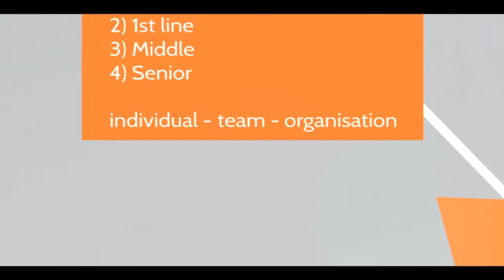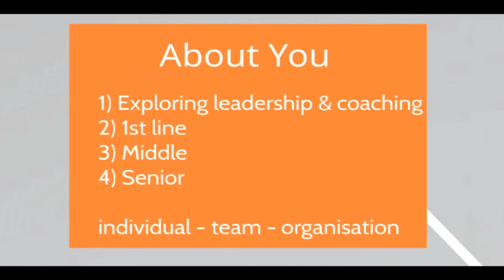The Art of Leadership & Coaching promo video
Welcome to the promo video for my first online course - The Art of Leadership and Coaching. YOUTUBE50

The full price of the course is $79 but the above coupon means you only have to pay $40! Heres is more info about the course.

It gives me great pleasure to bring this course to you. I have worked with leaders and coaches for over 25 years and for the first time I share all my experience in one place. It provides you with all the resources you need as a leader and coach - whether you are exploring the subject for the first time or already hold a senior leadership role.

The course is set out in 7 sections and 25 lectures (6 hours), comprising of slide (Prezi) presentations, videos, interviews with experts, articles and a 45 page eBook.